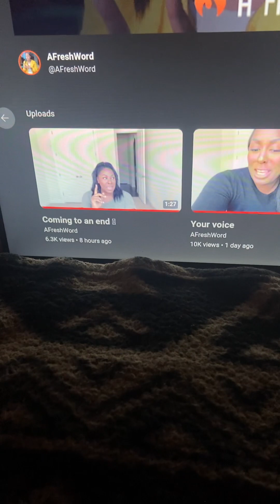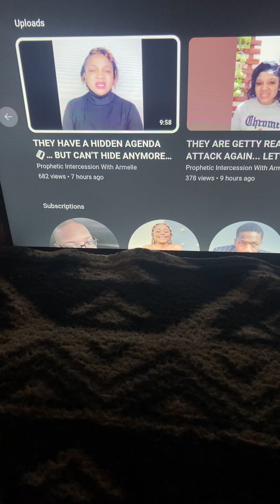Confirmation for Mrs. Montoya-Thomas from Her Husband Jesus 🤴🏽